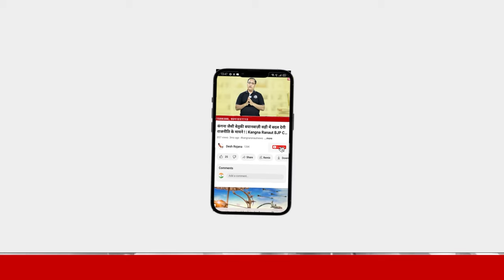अवतार भड़ाना का दावा:मैंने इसलिए भाजपा छोड़ी! | Avtar Singh Bhadana | Haryana Congress